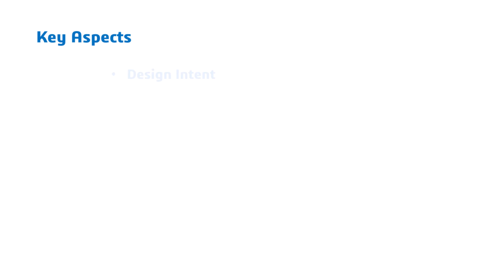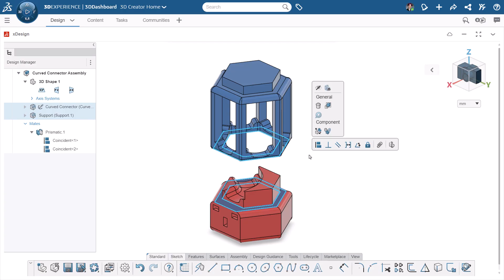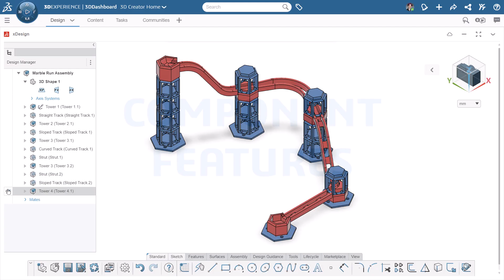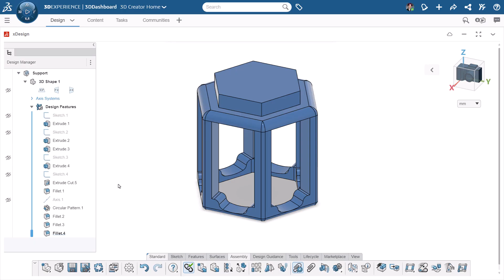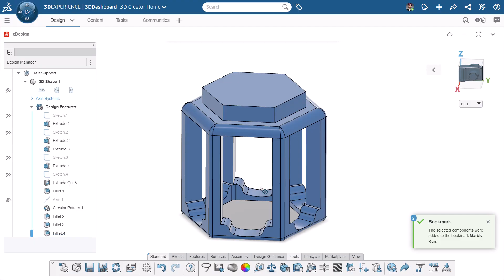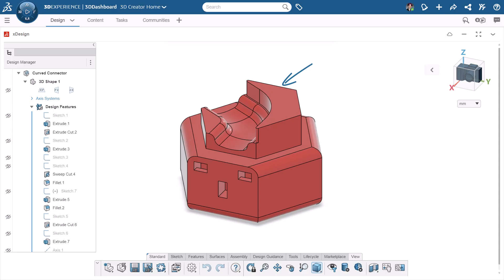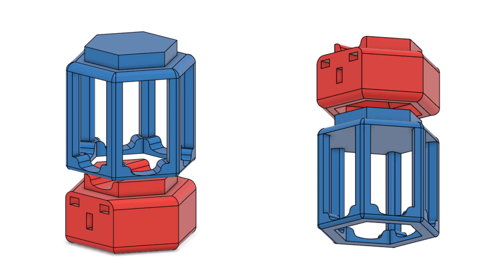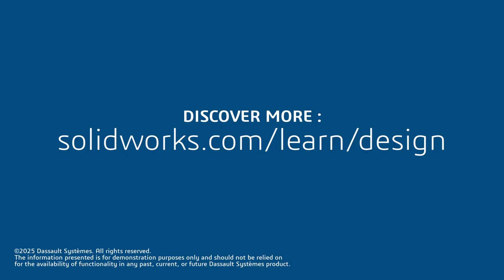The Modular Marble Run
Welcome to the Useful SOLIDWORKS Design Projects You Can Make Playlist! In this video, you will learn how to design and build a Modular Marble Run using SOLIDWORKS or xDesign and optimize it for 3D printing. This project is a great challenge for beginners, covering essential CAD skills like design intent, assembly, and component features while exploring more complex modular design principles. Discover how to create a sustainable, modular design that minimizes material waste during the iterative design process and creates an infinitely reusable product. Watch to learn more about the design considerations necessary for modular design and learn how to best prepare your designs for 3D printing. Build your marble run with easy-to-assemble components and try designing your own custom components to expand the project.

Explore additional methods for designing with SOLIDWORKS or xDesign by visiting

Chapters:
00:00 – Introduction
01:09 –Design Intent
01:43 – Modular Design
02:17 –Assembly in CAD
03:15 –Straight Track
03:55 – Sloped Track
04:30 – Curved Track
05:01 – Supports
06:20 – Straight Connector
06:58 – Curved Connector
07:17 – Start and End Baskets
07:38 – Base
07:56 – Exporting Components
08:14 – 3D Printing
09:22 – Design Review